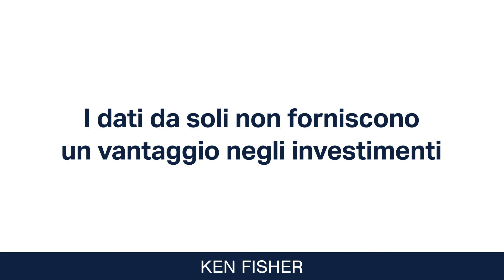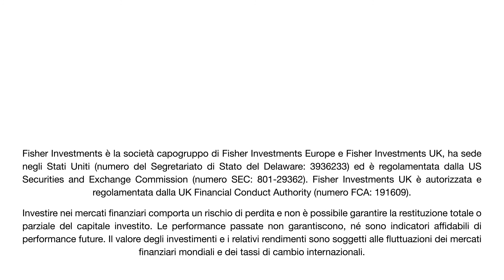Ken Fisher illustra il motivo per cui i dati da soli non forniscono un vantaggio negli investimenti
*Aggiornamento dell’indirizzo* Fisher Investments Ireland Limited: 2 George’s Dock, 1st floor, Dublin 1, D01 H2T6, Irlanda
Di recente numerosi investitori hanno iniziato a misurare i dati in tempo reale, avvalendosene per prendere decisioni di investimento. In questo video, Ken Fisher, fondatore di Fisher Investments, analizza gli svantaggi della tendenza a concentrarsi eccessivamente sui dati in tempo reale per prendere le proprie decisioni riguardo al mercato.
I dati in tempo reale sono rilasciati ad alta frequenza, risultando spesso disponibili molto più rapidamente degli altri indicatori economici tradizionali. Alcuni dati, provenienti da amministrazioni pubbliche e altre organizzazioni, sono spesso pubblicati su base mensile, trimestrale o annuale, mentre i dati in tempo reale possono essere disponibili nel giro di settimane, giorni o addirittura ore.
Alcuni dati in tempo reale possono essere preziosi se utilizzati per monitorare gli eventi e il loro impatto nel beve periodo, sia esso di natura economica o di altro tipo. Tuttavia, quando si tratta del mercato azionario, i dati in tempo reale possono presentare molte più limitazioni in termini di indicazioni previsionali. Infatti, i mercati guardano al futuro, non al passato, mentre i punti dati, perfino quelli a più alta frequenza, non offrono rilevazioni prospettiche, bensì indicano semplicemente gli eventi appena accaduti. Sebbene a volte i dati in tempo reale possano essere utili, Fisher Investments ritiene che, nell’ambito delle decisioni di mercato, gli investitori debbano guardare al futuro, non al passato o al presente.
Per di più, è importante ricordare che sono in molti ad avere accesso a questo tipo di dati. Per quanto possa sembrare utile monitorare l’aggiornamento dei dati su base oraria o giornaliera, se tutti gli investitori dispongono di tali informazioni, è possibile che esse siano già state scontate nel mercato. In base al punto di vista di Ken Fisher, le informazioni sotto gli occhi di tutti non sono granché utili nell’ambito degli investimenti.
Per saperne di più sulle prospettive di Ken Fisher, vi invitiamo a seguirci su
Potete restare in contatto con noi anche su: